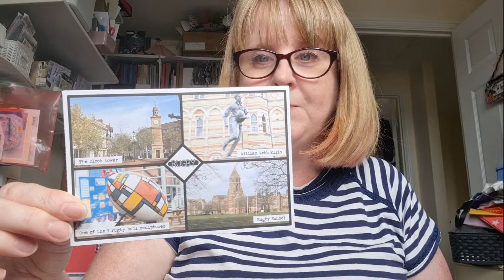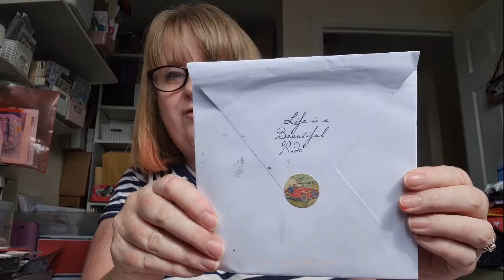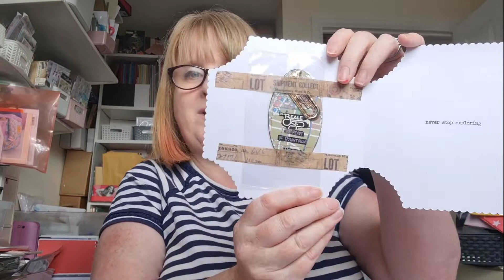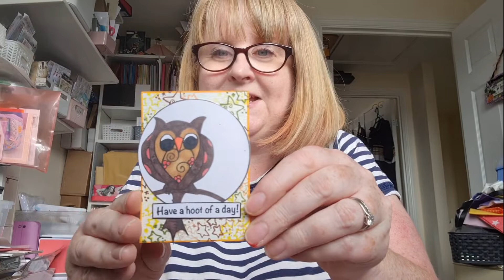Happy Mail and confessions!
Thanks so much to Steph, Sherry and Kim for my lovely happy mail.  Please check out their channel or social media, they are all such talented crafters!